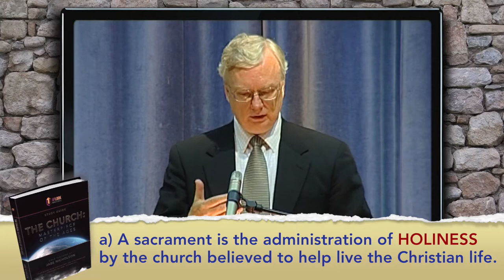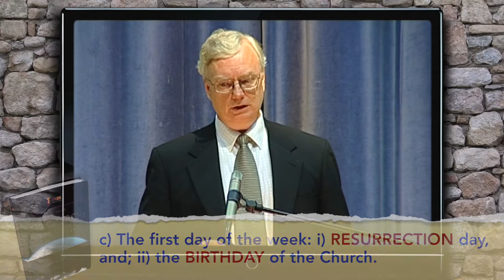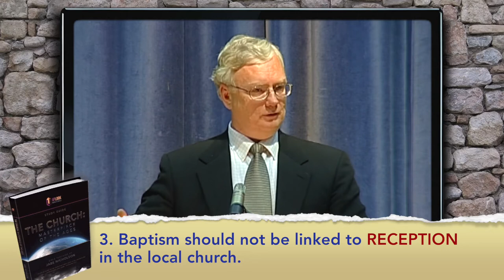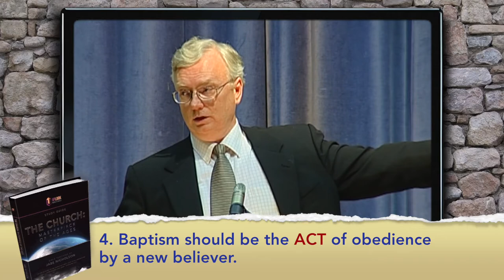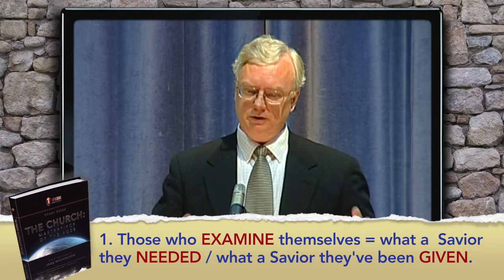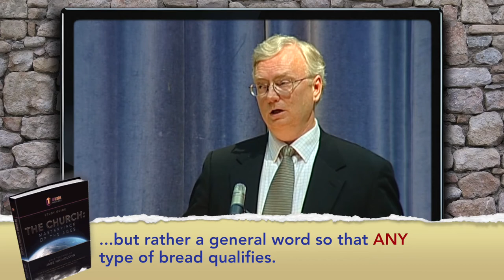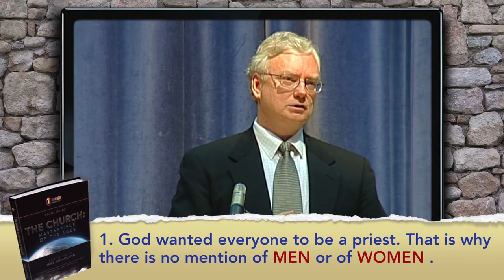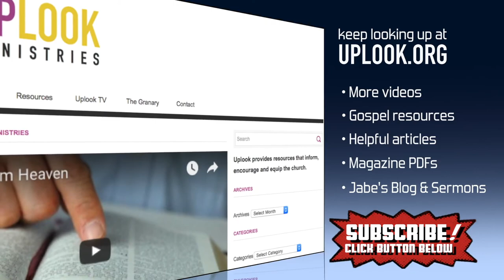The Church: Lesson 5 — Baptism and the Lord's Supper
The religious life of the Old Testament was full of ritual and God ordained activity. Everything was prescribed; virtually nothing was explained—why a lamb here, a goat there? Why an ephah or a cubit or blue instead of purple? Any explanation at all had to await the unveiling of the “types” in the New Testament. But Christian worship is the opposite: very little is prescribed; virtually everything is explained. The only two ordinances the Lord did leave for the Church are baptism and the Lord's Supper: commanded by the Lord in the gospels, practised in the early Church, explained in the epistles. What rich truths to explore in this week’s lesson!  STUDY GUIDE